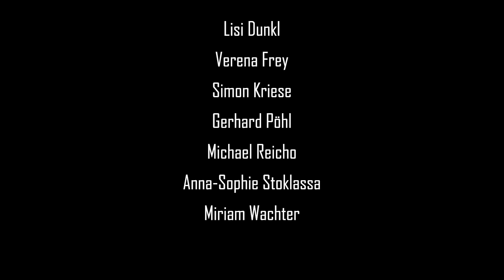Believer - Stimmweben A Cappella Ensemble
Live-Mitschnitt aus dem Stimmweben-Programm "What about love?" vom 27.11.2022 aus dem Doppelkonzert mit "Stimmt So" in Wien, BAKIP Kenyongasse. Arr. Paul Langford